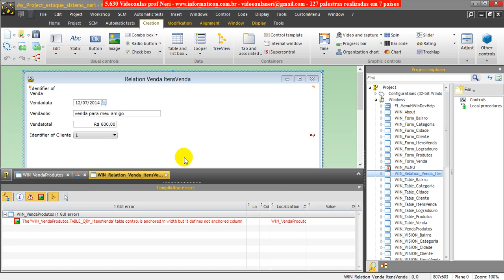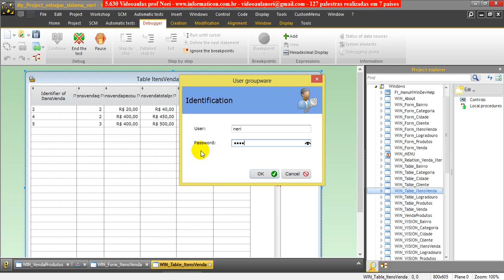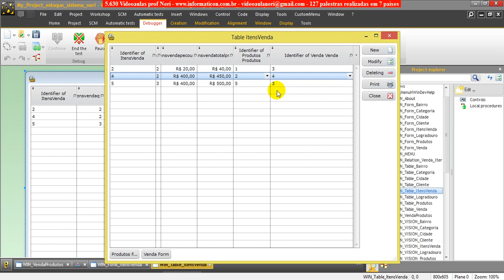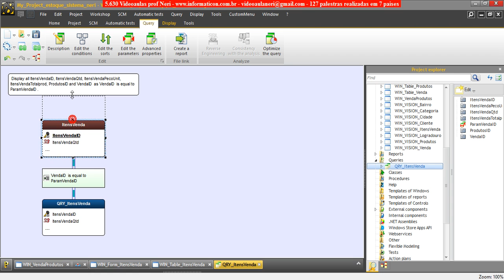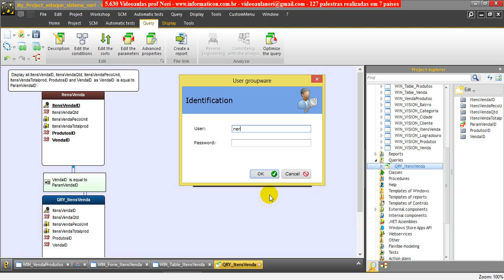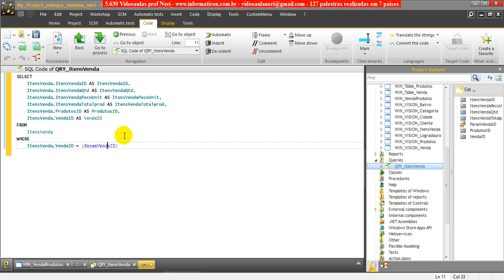aula 5691 windev resolvendo bug SQL itens da venda de mercadorias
Bem vindos a mais um curso de Windev.  Meu nome é Neri Neitzke, sou autor de 6.500 videoaulas. Já ministrei mais de 160 palestras em 8 países (Estados Unidos, Colômbia, Portugal, Angola, Moçambique, Cabo Verde, Guiné-Bissau e por todo o Brasi), entrem em contato para ter uma palestra pelo email ou pelo fone 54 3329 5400